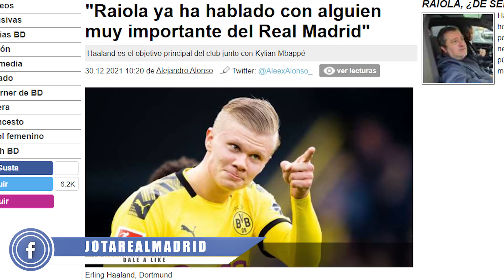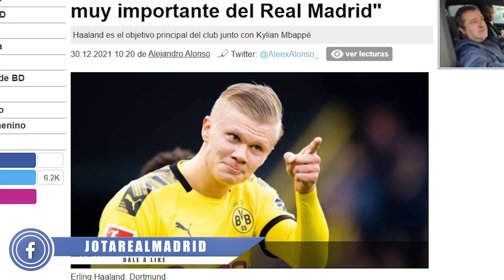La exclusiva MÁS EMOCIONANTE sobre el fichaje de Haaland en El Chiringuito